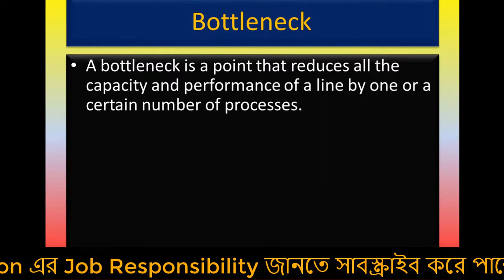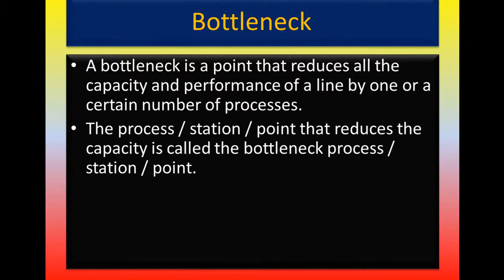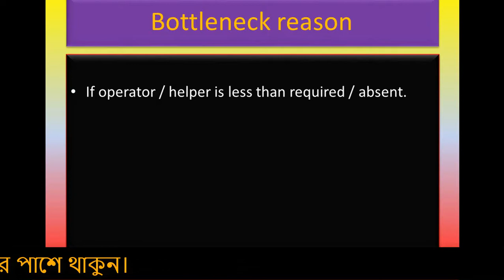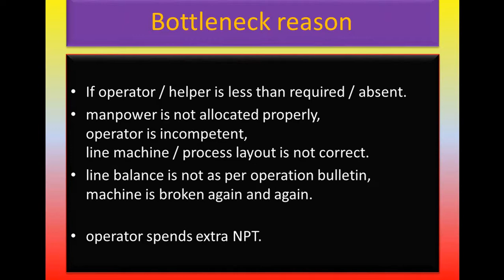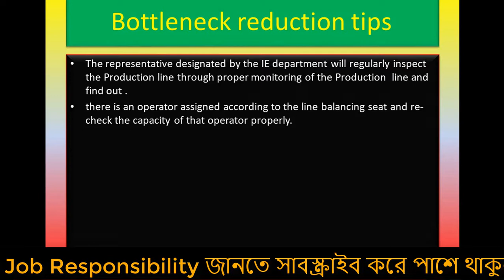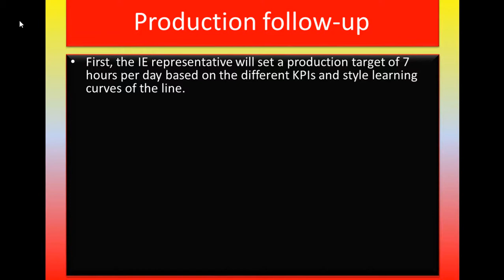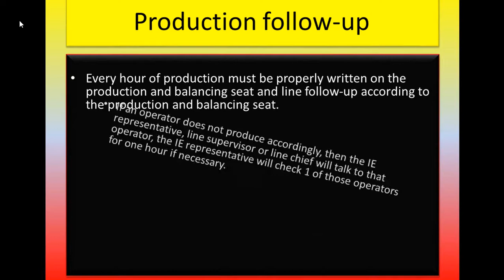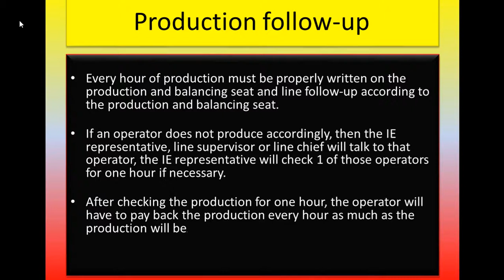Bottleneck কী ? Production Follow Up কিভাবে করবেন ?